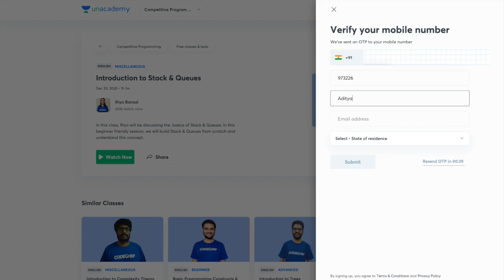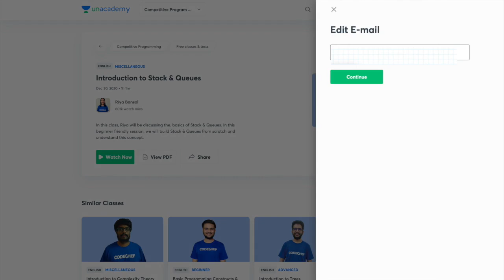Pick Toys | An Interesting Sliding Window Problem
Get ready to conquer the fundamentals and interviews with Unacademy's CONQUEST 2021. Leave Procrastination behind in 2020 and enroll!

Problem Description: No Where, it was an interview problem

John is at a toy store help him pick maximum number of toys. He can only select in a continuous manner and he can select only two types of toys.

Example:
Input:
1
abaccab

⏰ Time Stamps ⏰
0:00 Intro and Flow
1:04 Problem Statement
5:12 Check out Unacademy's Free Courses
7:47 Input and Output
10:33 Explanation
18:16 Relation to an already solved Problem
23:16  Support the Channel: Like and Subscribe .
Here are some of the gears that I use almost everyday:

🖊️ : My Pen (Used in videos too)
👨🏻‍💻 : My Apple Macbook pro
💻 : My gaming laptop
📱 : My Ipad
✏️ : My Apple Pencil
🎧 : My Headphones
💺 : My Chair
🛋 : My Table
⏰ : My Clock
🙋🏻‍♀️ : My girlfriend ¯\_(ツ)_/¯

PS: While having good gears help you perform efficiently, don’t get under the impression that they will make you successful without any hard work.